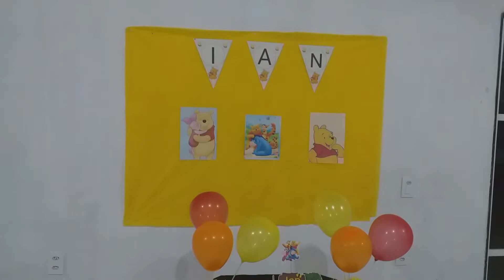🏡 BOLO PARA COMEMORA 1 MÊS DE VIDA DO IAN/ APRESENTAÇÃO DO MEU SOBRINHO NA IGREJA.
Olá amores!!!
vim compartilhar meu dia a dia com vocês, hoje vou fazer uma bolo por Ian, também vai ser a presentação dele na igreja.

⚠️RECADO IMPORTANTE
✔Comente
 ✔ Compartilhe

Patrícia Viegas de Souza
Caixa Postal no Correio -  93933 CEP 25931970
Praça Sete de Setembro, S/N - PIABETÁ - MAGÉ -RJ

🥰 Olá amores, não é inscrito já clica ai no botão inscrever-se pois é muito bom ter você pertinho de mim.
E quem já é inscrito Deus abençoe por todo o carinho e por fazer parte dessa família.
O carinho de vocês me encanta se expressando através de comentários e mensagens.
Pois eu amo aprender com vocês!
Deus abençoe a cada um de vocês que me assiste, torce e ora por mim.
Muito obrigada por tudo!!